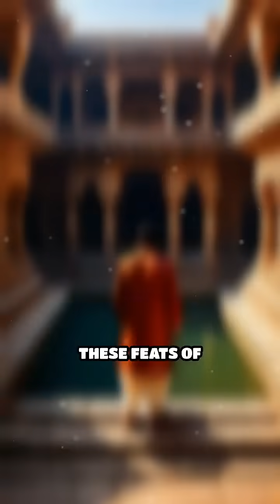Ancient Water Engineering Marvels Revealed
Discover how ancient civilizations engineered brilliant water systems to thrive in harsh environments. Dive into the secrets of ancient ingenuity!